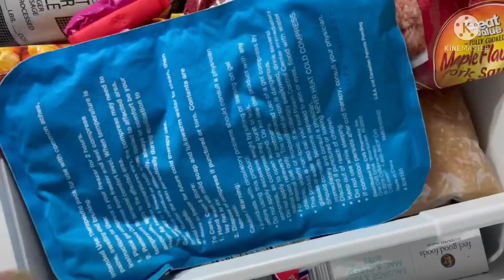Vlog Day #3 | Creek| 8/6/21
today we ended up going to the creek and spending. time w my friend if this is somthing u would like to see more often go ahead and tell me, or make a suggestion on what i should do next